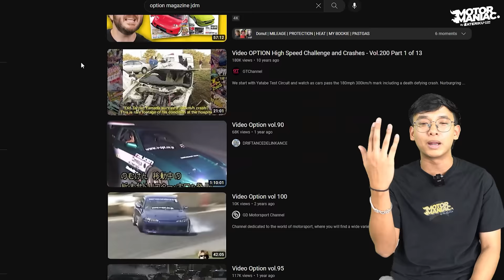This is DAIJIRO INADA the man, the legend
We have always known about the existence of Daijiro Inada but never knew how he built up his name. Today we will be talking about the history of Daijiro Inada, the man, the legend himself.

🔎 Subtitles can be TURNED ON by clicking the Closed Captions button in the video

Option (オプション, Opushon in katakana and subtitled Exciting Car Magazine) is an automotive magazine founded by Daijiro Inada [ja] in 1981, to meet the demand for enthusiasts of modified Japanese cars in Japan. The magazine is published by the Japanese media giant San-Ei Shobo Publishing [ja], the parent company of Sunpros, a company owned by Inada, who is behind both the D1 Grand Prix series and Tokyo Auto Salon.

🕘 TIMESTAMPS
Nak tengok mike mengaku dia fanboy, check out 6:28

VIDEO CREDITS
- Video Option
- Motorsports Onboard Video
- Quattro4u
- GT Channel
- Fast Culture
- Kana Racing
- Tz Media
- Video Option English "Exciting Car Video"
- JDMRIDING
- Japan Dyno
- Best Motoring
- GD Motorsport Channel
- DB Film Scenes
Nak tengok Mike [ CONTENT ] check out 1:00

Kalau tak puas hati tengok video kereta ni, cuba tengok video kereta kami yang lain